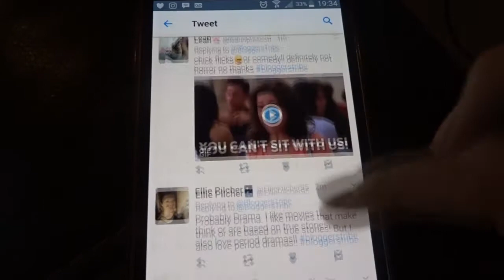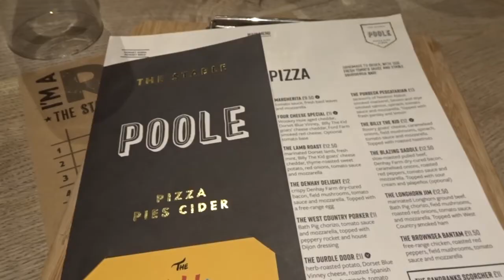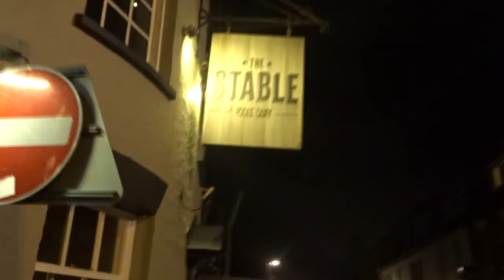Bournemouth Mum / Blogger Life (SONY HX80 VLOG) ○ Kirsty Dee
The Life Of a Bournemouth Mum Blogger (SONY HX80 VLOG)

Hey everyone, I thought I'd show you a few days in my life as a Bournemouth Mum blogger. In the vlog we go to the fair that's here for a couple of weeks at Redhill Park and also go to Southbourne beach in Bournemouth as well as a visit to Poole Quay for The Stable's press event for their new menu and some cider tasting.

I'm married to Tony and we have two children and live here in Bournemouth, Dorset.

Kirsty Dee xx

Equipment

Sony Cybershot HX80 20MP 30x Zoom Camera
Edited on Sony Vegas 13